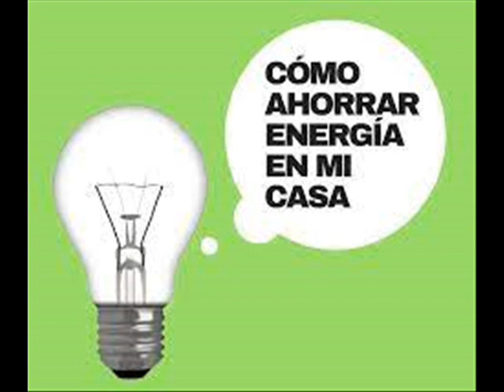¿Cómo ahorrar dinero en casa en tu día a día? Trucos de expertos. Opiniones de un pueblo.